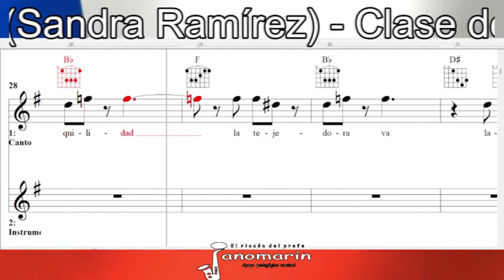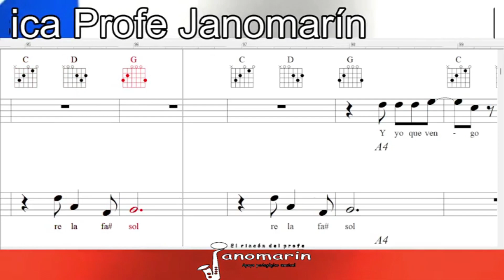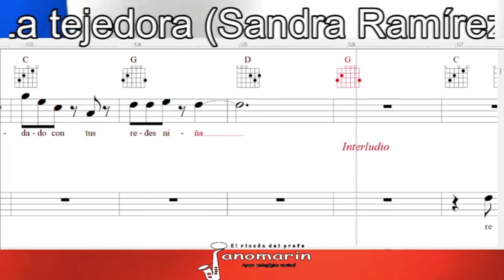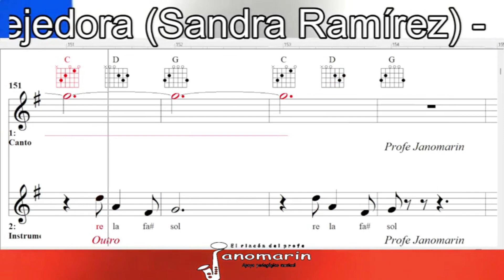LA TEJEDORA (Sirilla/Pericona) - Sandra Ramírez - Versión Escolar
Apoyo pedagógico alumnos clase de música